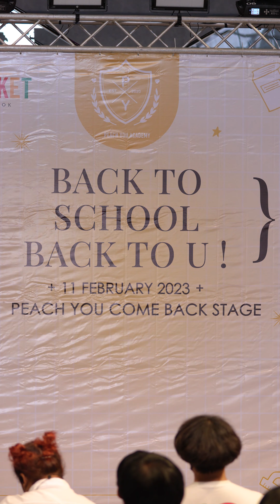Piano shiningstars Focus Back to School back to you! @ the market 4K 230211